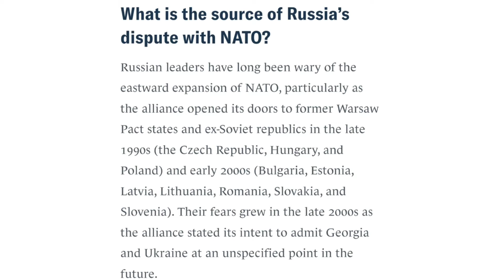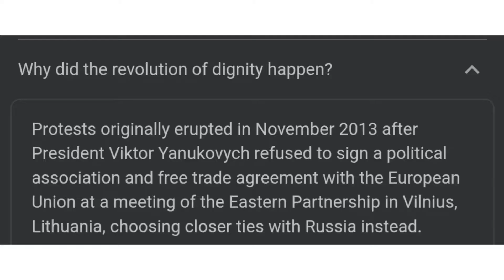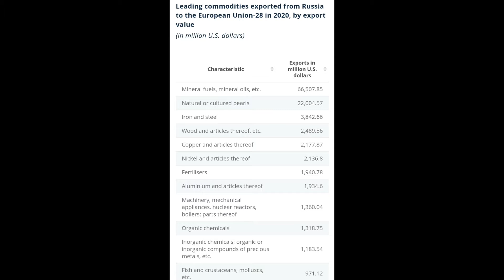History Behind Russia-Ukraine Conflict |Causes|Explained|NATO |USA| MWR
In this Video,Several events and Causes of this conflict is discussed. After the disintegration of USSR, NATO and Russia had ups and down in their relation and Ukraine suffered the most in that.

Russian forces now in control of territory to the north-west of Kyiv continued their assault on the capital on Saturday, with reports of a rocket fired at an apartment block and street fighting around the edge of the city. The president, Volodymyr Zelenskiy, said in a video message that Ukrainian forces were in control of the city and key areas. The US government urged Zelenskiy to evacuate from Kyiv but he turned down the offer, according to a senior American intelligence official.